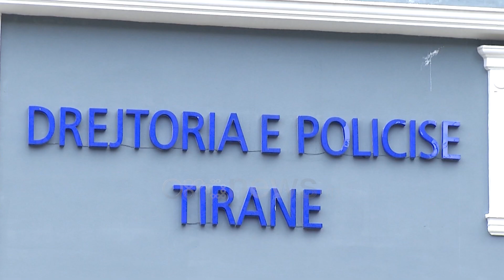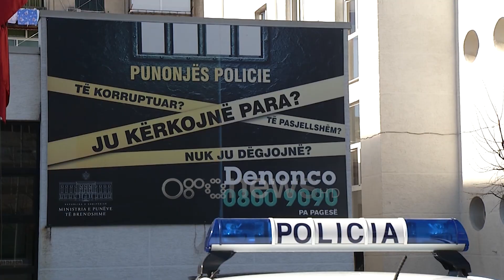Shpërndanin kokainë në Tiranë/ Arrestohet “tregtari” tek ish-Blloku, në pranga edhe 2 përdorues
Një 44-vjeçar ka rënë në prangat e policisë së kryeqytetit si shpërndarës i lëndëve narkotike, në zonën e ish-bllokut. Po në Tiranë është arrestuar një tjetër shitës kokaine, bashkë me dy klientë Efektivët e Komisariatit numër 2 në kryeqytet kanë finalizuar këtë fundjavë operacionin e koduar "Doses", për goditjen e veprimtarisë kriminale të shpërndarjes së lëndëve narkotike.

Operacioni i organizuar në bashkëpunim me Seksionin për Hetimin e Narkotikëve, ka zbuluar se 44-vjeçari L. A nga Tirana, është i përfshirë në shitjen e kokainës në zonën e ish-bllokut.  44-vjeçarit i janë sekuestruar 80 doza kokainë, gati për shitje, një automjet, si dhe 147,900 lekë të rinj dhe 190 euro. Para këto të dyshuara të përfituar nga ky aktivitet kriminal.

Mësohet se operacioni është organizuar në bashkëpunim me Seksionin për Hetimin e Narkotikëve, bazuar dhe në informacionet e siguruara përmes inteligjencës informative. Ndërkohë Specialistët për Hetimin e Narkotikëve kanë arrestuar edhe një tjetër shpërndarës kokaine, bashkë me dy klientë të tij.

Në raportimin e policisë thuhet se ata janë ndaluar pas kontrollit në mjetin e 27-vjeçarit M.H, në rrugën “Muhedin Llagami”. Brenda makinës ndodheshin edhe dy të rinj të tjerë, të cilët sapo kishin blerë edhe lëndën narkotike. Për të dy ngjarjet, materialet procedurale i kanë kaluar Prokurorisë pranë Gjykatës së Rrethit Gjyqësor Tiranë, për veprime të mëtejshme.